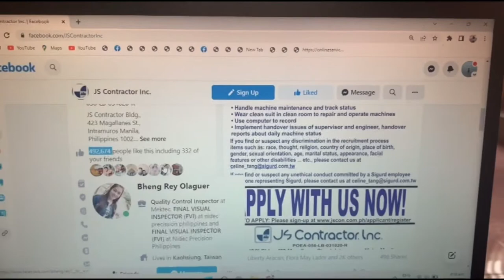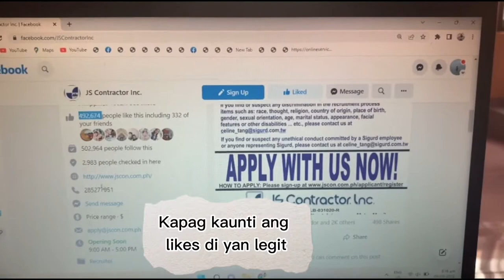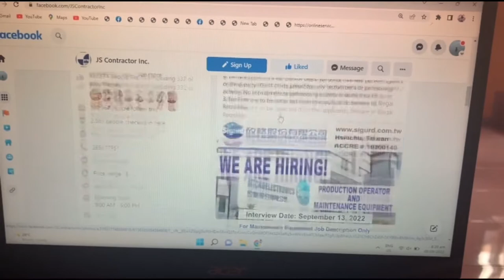TECO APPEARANCE 🇹🇼 | MYREEN VLOG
Hope this video can help you goodluck & God Bless!